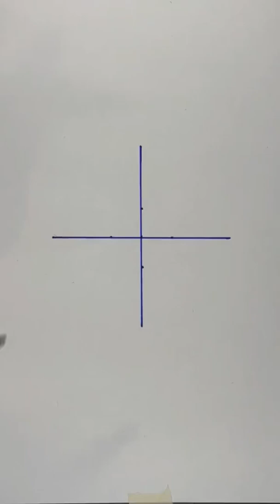Awesome 3-d geometric cool art